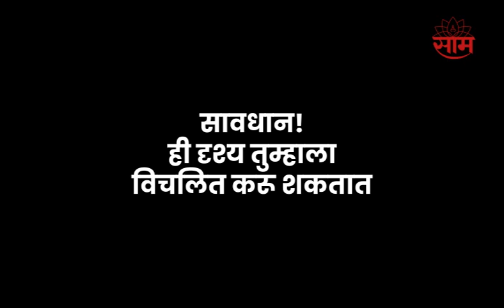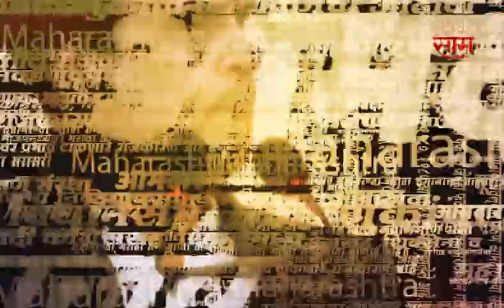Washim येथे चिमूरडा थोडक्यात बचावला..घटना CCTV Camera मध्ये कैद..